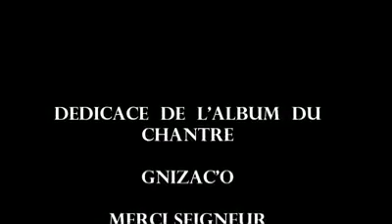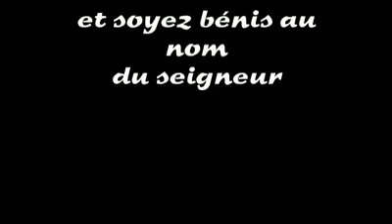Gnizaco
Vidéo de HONORAT DJEDJE